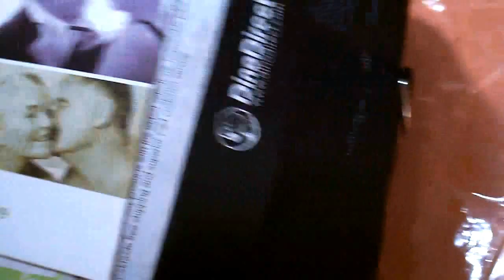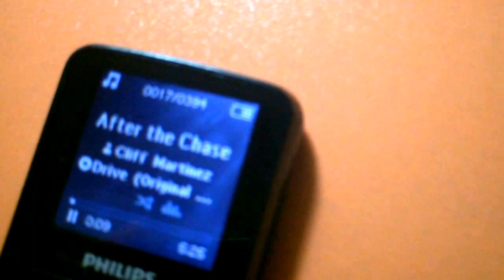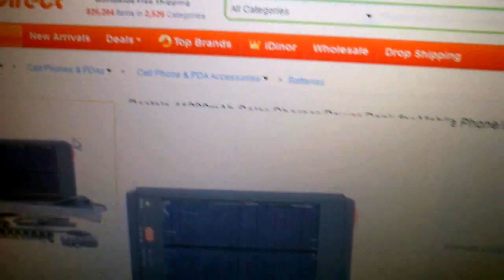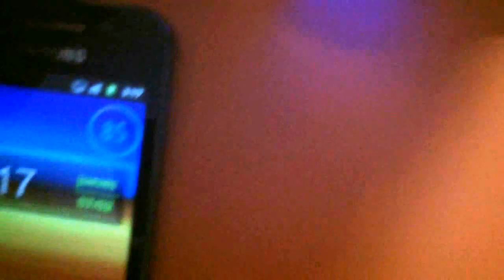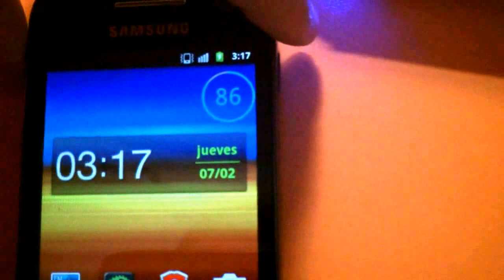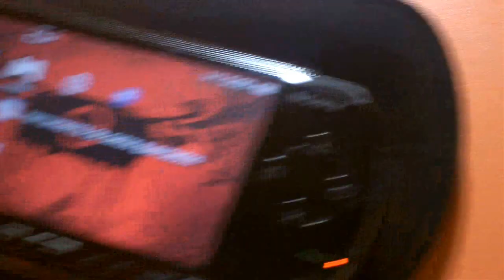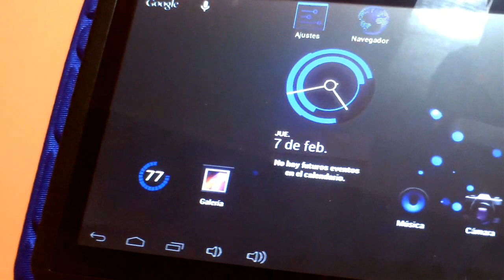Cargador Solar 33.000mAh - Para Ordenador Portatil, Movil, Tablet, PSP...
Caracteristicas bateria:

33.000 mAh /5v
13.800 mAh /12v
11.200 mAh /14.8v
8700 mAH /19v

Podrias cargar un movil estandar 22 veces antes de agotar la bateria
Si un movil tiene unos 1500mah y se carga a 5 voltios: 33 152mAh/ 1500mAh= 22,1 cargas